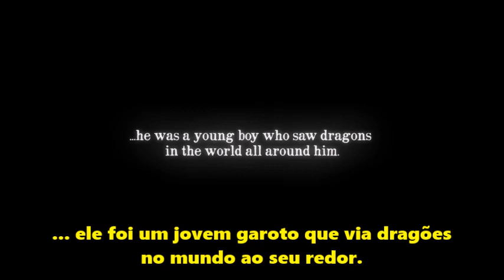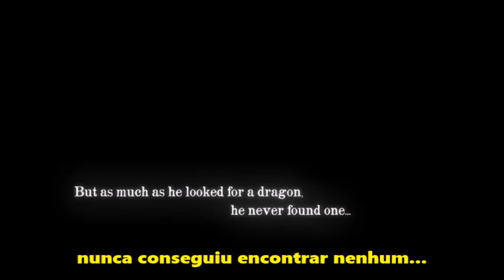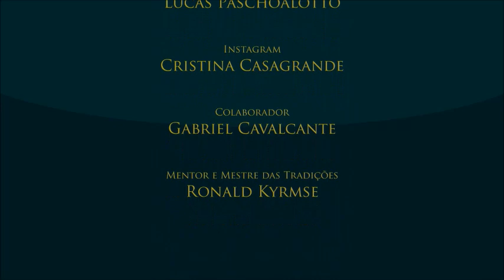Trailer do Livro John Ronald's Dragons: The Story of J.R.R. Tolkien | TT Extra 14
Trailer do livro biográfico e infantil que conta, de forma ilustrada e simples, a história do criador da Terra-média.

John Ronald's Dragons: The Story of J. R. R. Tolkien
Escrito por Caroline McAlister
Ilustrado por Eliza Wheeler
Editora: Roaring Brook Press/MacMillan Publishers

Amazon Prime: amzn.to/2LLDY1Z
Padrim: goo.gl/7n4cjd

CONFIRA TAMBÉM

MÍDIAS SOCIAIS

TRILHA SONORA